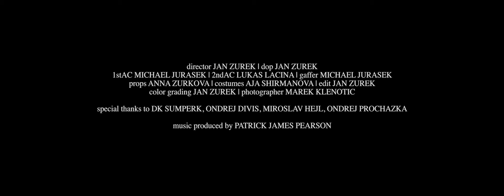Aiko - Apology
MUSIC VIDEO "Apology"

1st AC: Michael Jurasek
2nd AC: Lukas Lacina
Photographer: Marek Klenotič

Special thanks to: Anna Žůrková, DK Šumperk, Ondřej Diviš, Miroslav Hejl, Ondřej Procházka

Lyrics: Aiko
Mix, production: Patrick James Pearson
Mastering: Patrick James Pearson

Lyrics:

I think I’ve lost my pride
I only learn the hard way
Always has to be my way

I’m never giving up
And when I’m in too deep
I just try and keep pushing

Bridge:

But I keep on cutting people off and
Suddenly I’m left here all alone
I know that they meant well and I’m the wrong

But really it is all in my head
I don’t know my own cost and pay for that
And now I wake up and wake up and wake up
to the same day

Chorus:
So I owe myself an apology
I’m so mean to me
I wouldn’t do this to anyone

Verses:
Now I can’t seem to hide
All the rules I make I break, straight away
And I tried, I tried, I tried to leave, I tried to stay
And then it always, it just stays the same
I’m loosing my mind
I think I’m going insane

Chorus:

I owe myself an apology

To anyone
Anyone

Bridge:
2x
So leave me
Leave
Leave me alone
Cause I don’t want to do this anymore
I thought I hit the low
I didn’t know
I didn’t know what’s coming afterwards